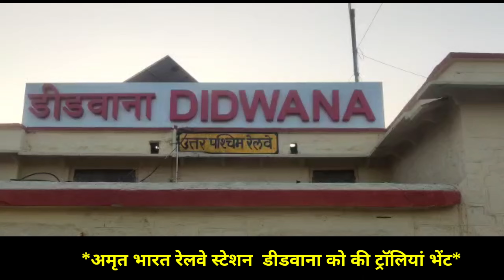अमृत भारत रेलवे स्टेशन डीडवाना को की ट्रॉलियां भेंट#news